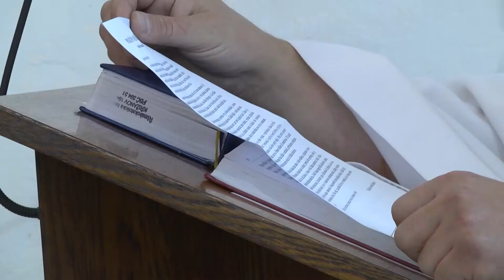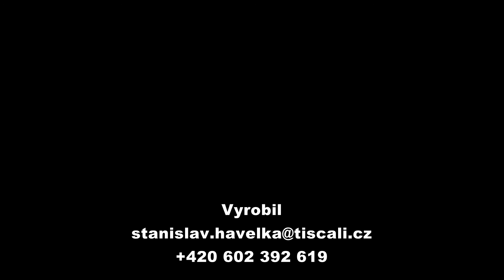První svaté přijímání Křižanov 2015